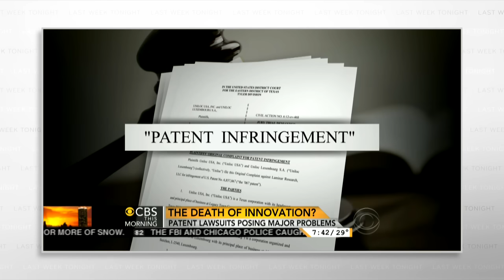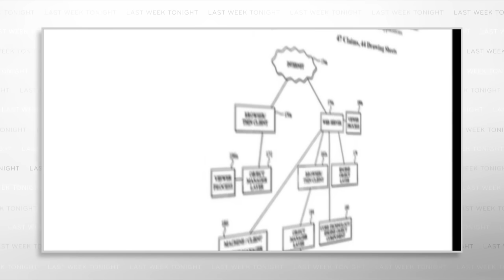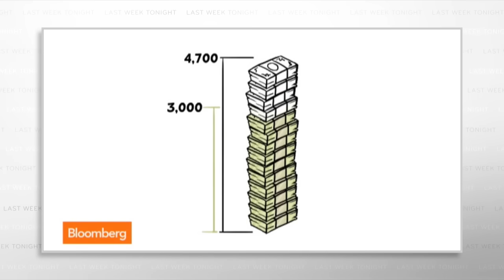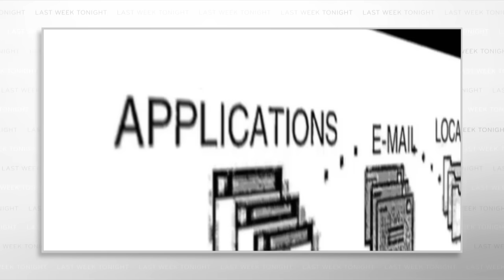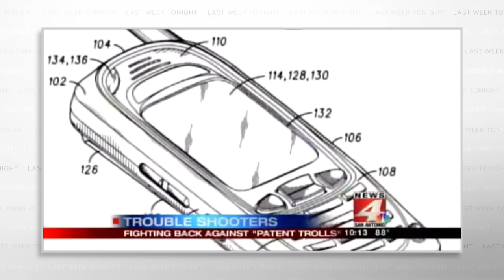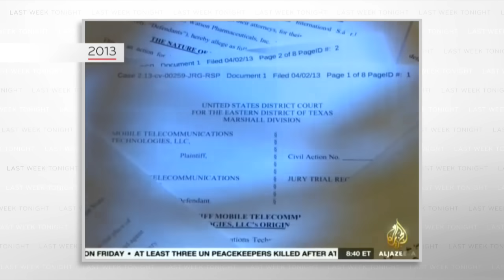Patents: Last Week Tonight with John Oliver (HBO)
For inventors, patents are an essential protection against theft. But when patent trolls abuse the system by stockpiling patents and threatening lawsuits, businesses are forced to shell out tons of money.